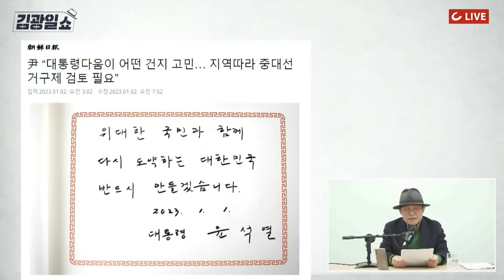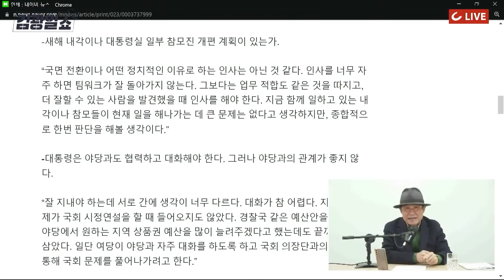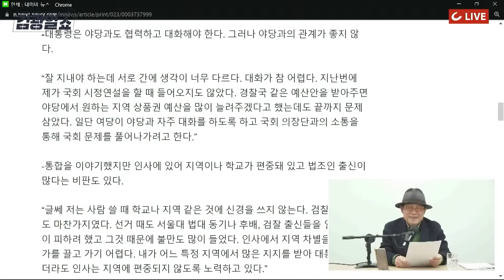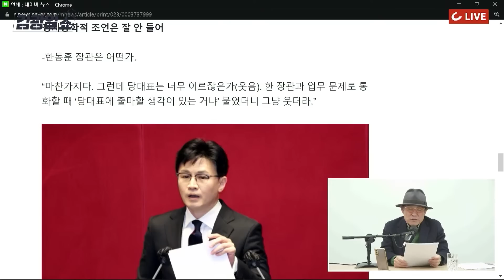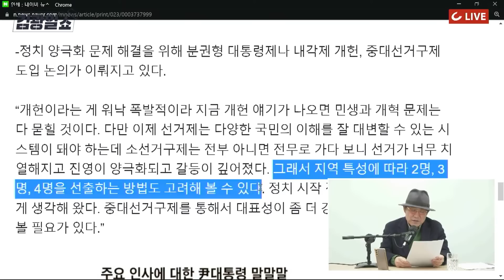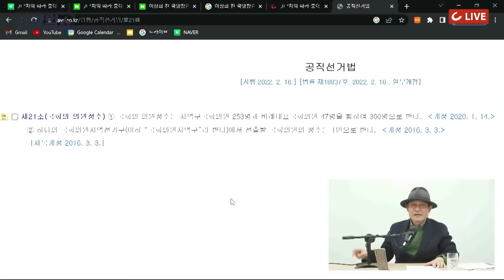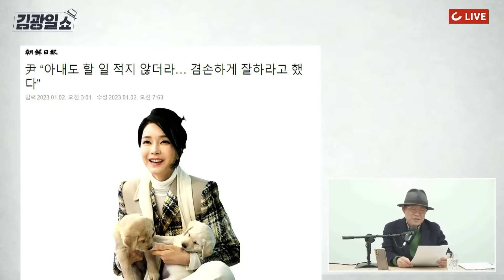[김광일쇼] 尹 대통령 조선일보 단독 인터뷰! 윤심은 결국 '당대표 한동훈'?